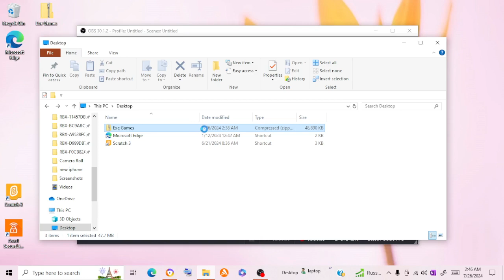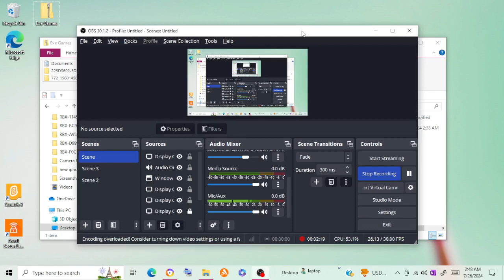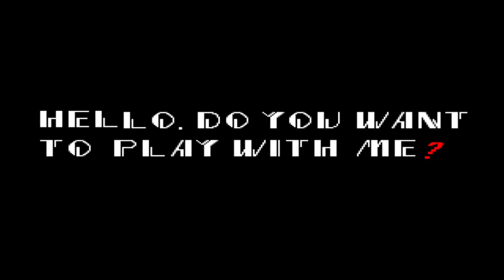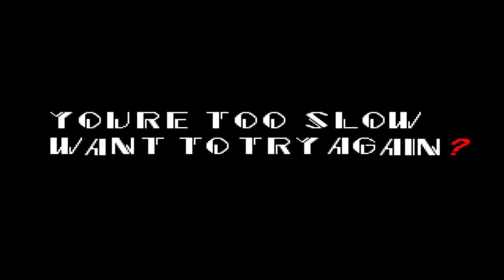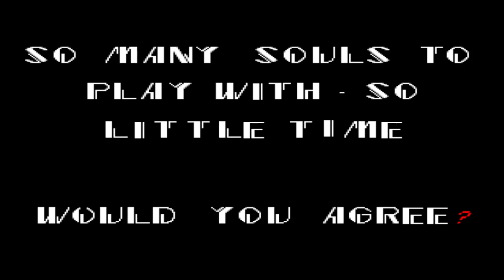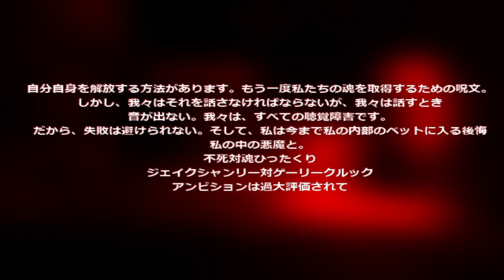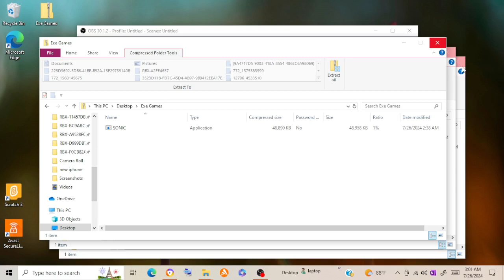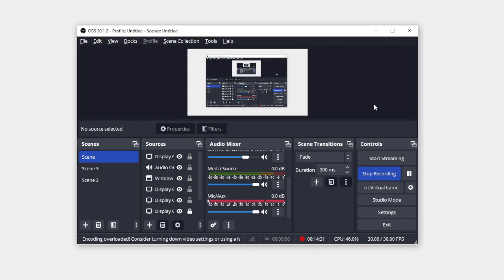MY LAPTOP IS LAGGING SO MUCH | MY FIRST TIME OF PLAYING A EXE GAME (Sonic.exe)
If You Know All the Secrets on This Game.